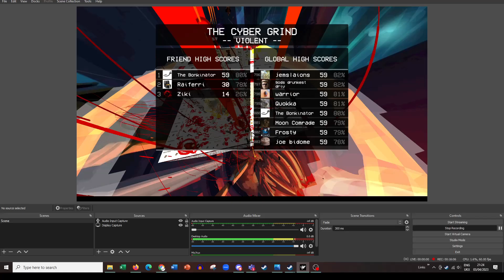Cibergrynd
I had an unlucky death ):

Still trying to reach wave 60 ):